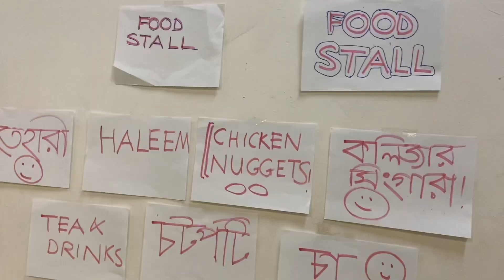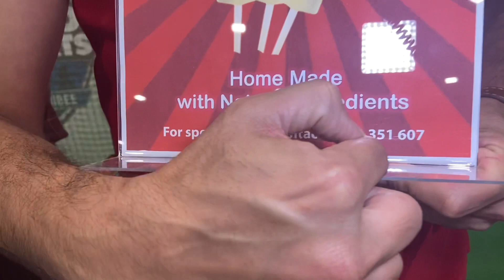চাঁনরাত মেলবোর্নে পানজাবীওয়ালাদের ক্ষোভ ! (Vlog 16)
ChanRath Festival in Melbourne 2021